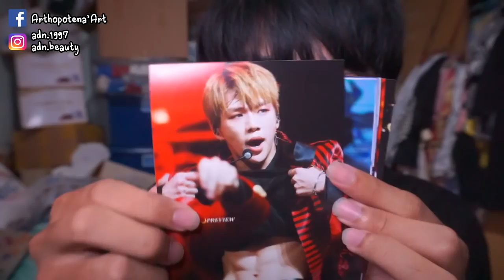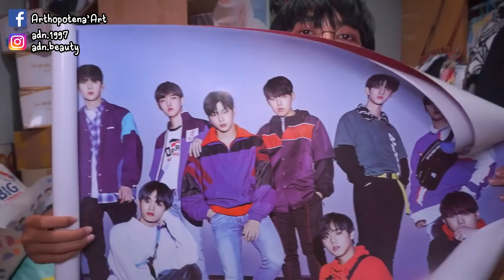ซื้ออะไรมา ! เดือนตุลาคม นิดหน่อยมากมาก | Arthopotena'Art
มาแล้วว ตอนแรกกะไม่ทำเพราะของน้อยมากก แต่ไม่ได้อะ ต้องทำ 555